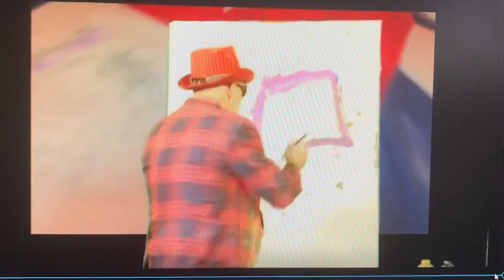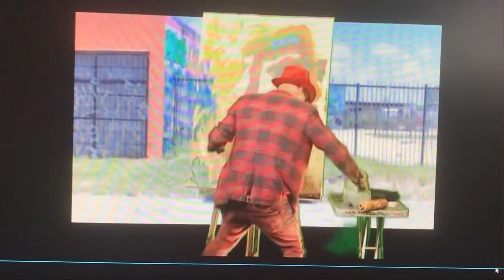Musica de G2 con Floyd The Rock Artist at Good Morning SouthFlorida TV (PunkRock and MotionArt)